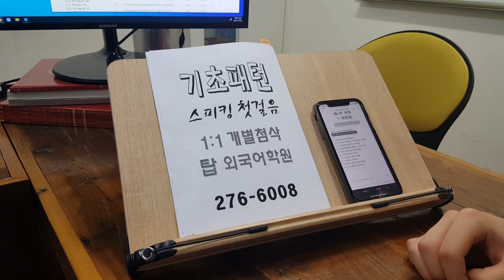왕초보 스피킹 성인 파닉스 영알못 템플릿 개인화 첨삭 전주영어과외 기초영문법 210703